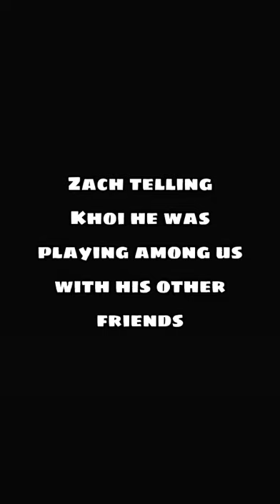just khoi being jealous